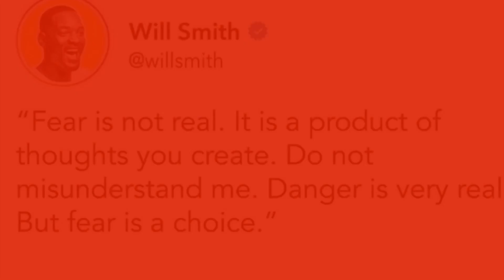Switching Cars With My Cousin !! I Think I Like The Camry Better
CLICK THE 🔔 TO BE NOTIFIED WHEN I POST A VIDEO GANG🖤